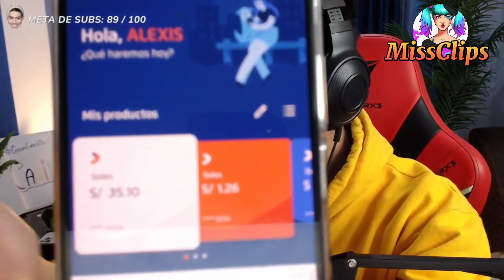Cañita muestra cuánto gana haciendo Streaming 🥺😲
Deja de pensar demasiado 🌜 Sonríe con las aventuras de elcanitauwu - Streaming nocturno [ En vivo 8pm - Perú ]

📼 Todas las recreaciones de este video pertenecen a mi canal y son editados para su uso exclusivo

►Todos los derechos pertenecen a su respectivo dueño.
✔ Este canal recibió una licencia especial directamente de los artistas y los titulares de los derechos.
❗ Cualquier requisito por favor envíenos un correo electrónico y nos pondremos en contacto con usted pronto.